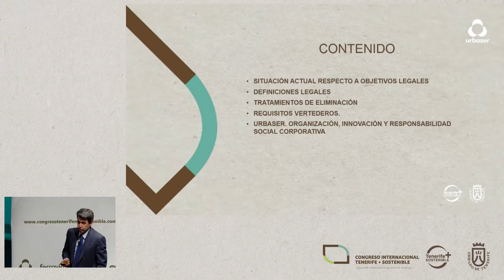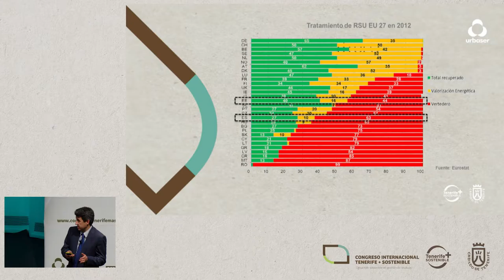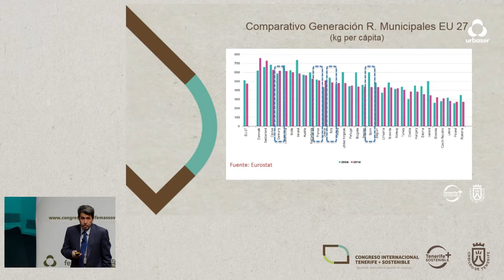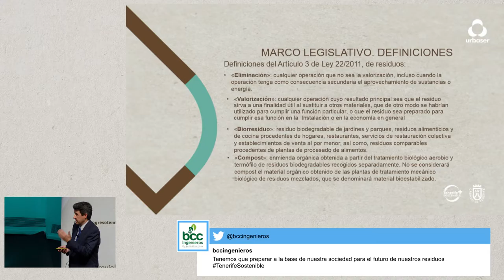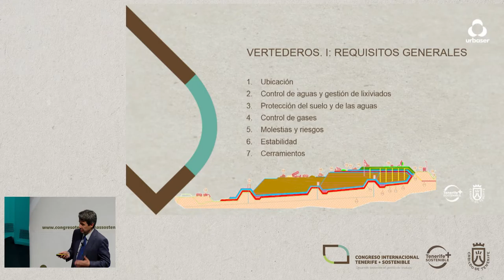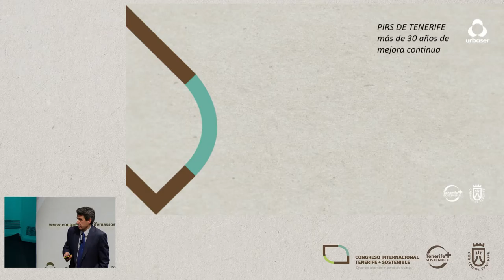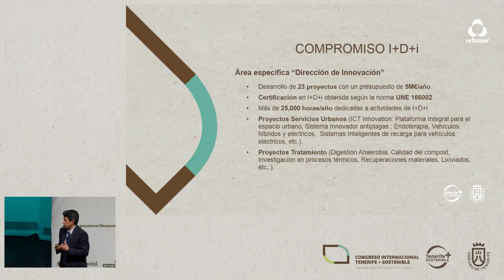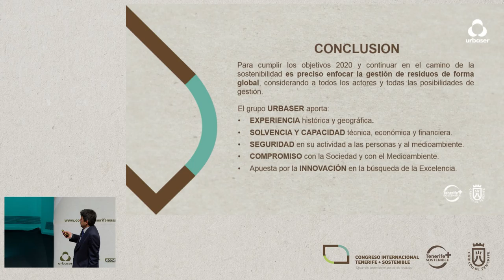JUAN LUIS GALLEGO VINDEL